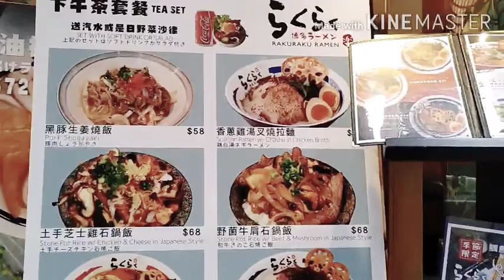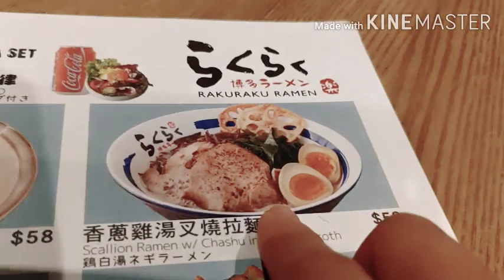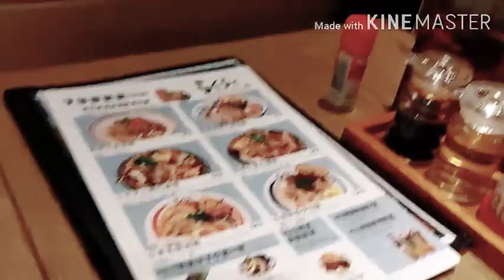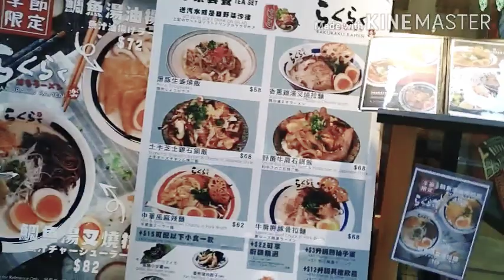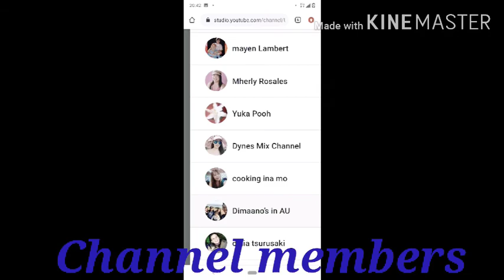RAMEN IN RED LIGHT CITY, WANCHAI HONGKONG || WHERE TO TRAVEL & EAT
We just enjoy food in anywhere in Hongkong.
You may comment for suggestions.

Do not missed this comfort food in this season!
Thanks Godbless & have a sweetlife!